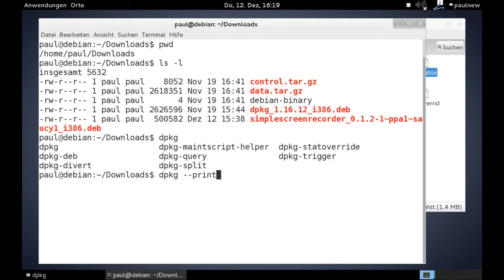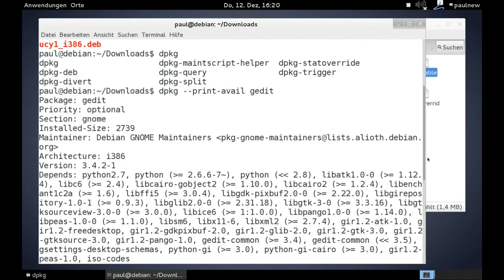Debian - dpkg - Informationen über installierte Pakete abfragen (Paketverwaltung .deb)